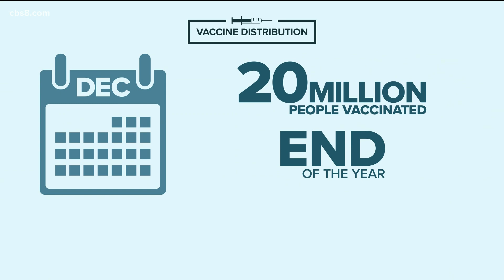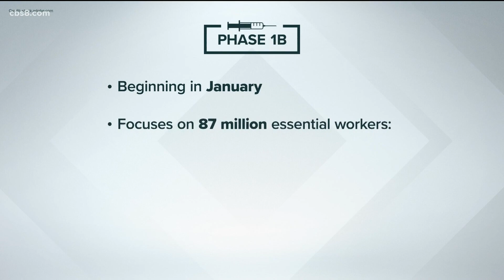20 million Americans could receive COVID-19 vaccine by the end of 2020 if approved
Frontline healthcare workers will be the first to receive the vaccine, followed by those in nursing facilities.